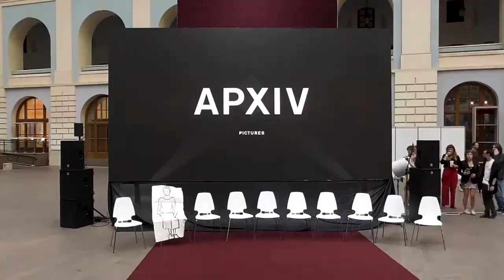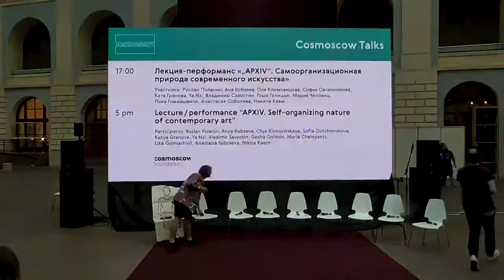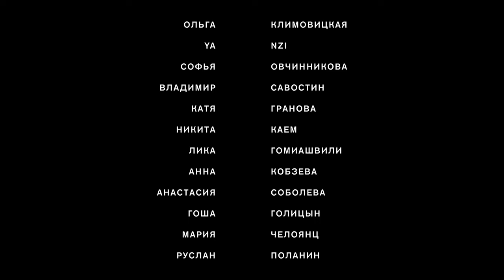APXIV / документация презентации фильма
Документация презентации фильма на COSMOSCOW 2018.

в программе было:
- Презентация документального фильма о природе самоорганизации APXIV'а.
- Угощение
- Автограф сессия

описание:
пространственно-временная структура, в процессе постоянной трансформации. пульсация конфигураций порождается степенями свободы ее элементов и формирует поле независимого высказывания

независимая самоорганизация / мастерская / выставочная площадка / место взаимодействия / 160 квадратных метров/ 13 художников

APXIV is a spatiotemporal structure in the constant process of transformation. It's pulsation of configurations is brought by the it's elements equal degree of freedom and forms a field of the independent statement

artist-run space / independent self-organisation / workshop / exhibition space / collaboration area/ 160 square meters/ 13 artists

Ruslan Polanin, Olga Klimovitskaya, Anna Kobzeva, Sofya Ovchinnikova, Katya Granova,  Ya Nzi, Vladimir Savostin, Gosha Golitsyn, Maria Cheloyants, Lika Gomiashvili, Anastasia Soboleva, Nikita Kayem